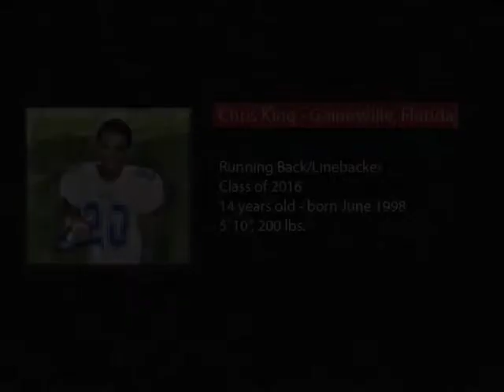Chris King Football Highlight Reel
Freshman Year - 2012 Season